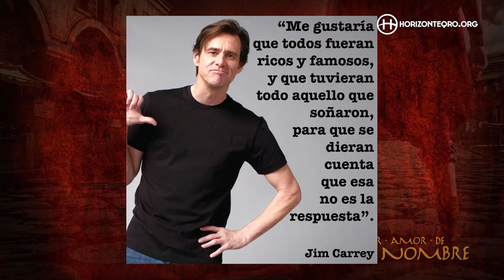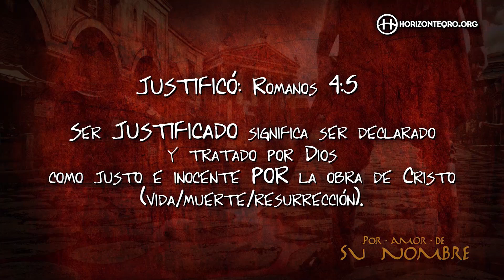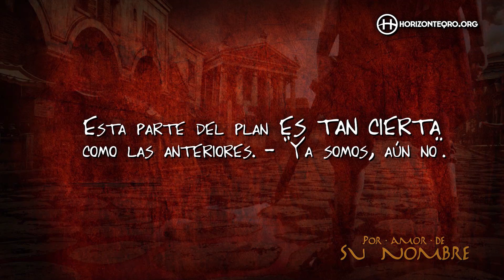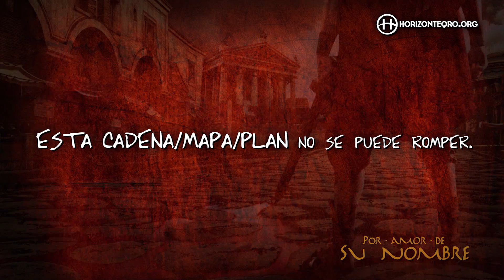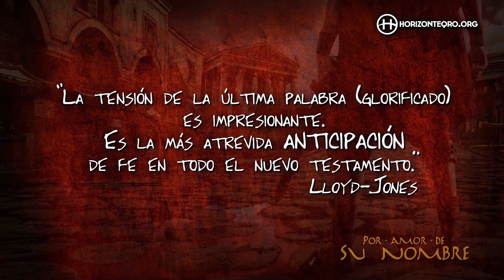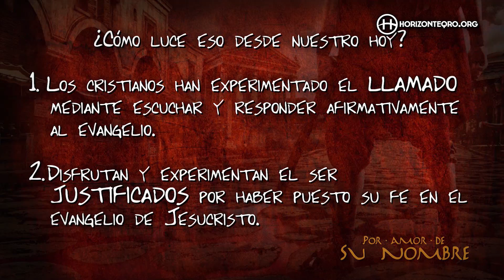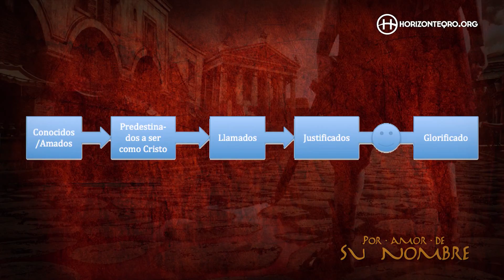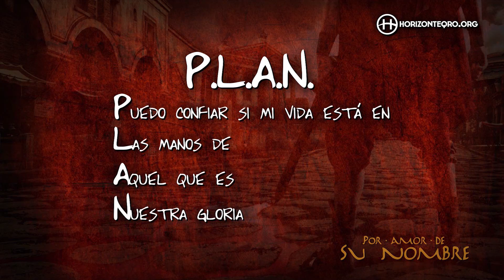ROMANOS 8:30 - ESTE ES EL PLAN - HORIZONTE QUERÉTARO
Un cristiano verdadero no es aquel que responde a un llamado desde el púlpito solamente, sino quien todos los días está consciente de su destino, y es transformado a la imagen… siendo perfeccionados a la imagen de Cristo hasta Su día. (Filipenses 1:6)